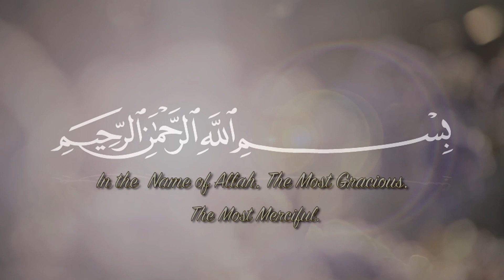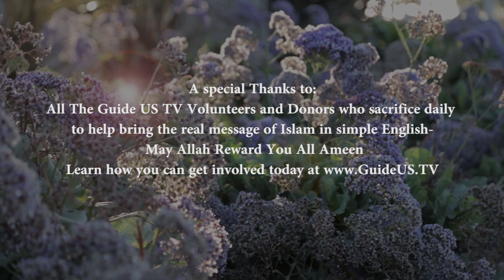An illuminating discussion between Maryam and Sr. Marwa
Maryam is discussing contemporary topics and issues with a superstar MIT(Massachusetts Institute of Technology, USA) student Sr. Marwa Abdulhai. Our youngsters should get inspired by Sr. Marwa, a brilliant yet humble Muslim girl with astounding academic achievements.